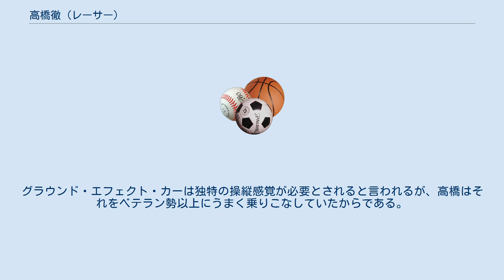高橋徹 (レーサー)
高橋 徹（たかはし とおる、1960年10月6日 - 1983年10月23日）は、広島県東広島市出身のレーシングドライバー。
 父親は公務員でごく普通の家庭で育ったが、地元の街道レーサーだった5歳上の兄に連れられクルマを速く走らせる方法を仕込まれる。
中学2年の時、野呂山スピードパーク（1974年まで存続）で初めてレースを見てレーシング・ドライバーになる夢を抱く。
広島県立広島工業高校化学科を1年留年した後2年生時で中退。
板金工場で働いた資金と当時の愛車ハコスカGT-Xを売却した費用に加え、何とか説得した家族の援助で鴻池スピード製のフォーミュラマシン、KS-07スズキを購入。
 1979年、18歳でKS-07スズキを駆って西日本サーキット（後のMINEサーキット、現・マツダ美祢自動車試験場）のFL500のシリーズ戦に参戦。
デビュー前の練習走行は2回しか出来なかったが予選5位、決勝4位と健闘。
「鈴鹿に行って自分を試してみたい、5年で日本一になれなければレーサーは諦めて広島に帰る」と両親を説得。
日本人ドライバーがフォーミュラ1に参戦することに現実味が感じられなかった時代ゆえ、当時の国内トップフォーミュラだった全日本F2選手権での優勝が具体的な目標になったと言われる。
 翌1980年三重県鈴鹿市に転居。
自動販売機のメンテナンス会社や自動車部品の販売会社に勤めながらFL550のシリーズにフル参戦。
資金も時間もなく練習時間もほとんど取れない状態だったが、「鈴鹿シルバーカップFL550」シリーズの年間チャンピオンになる。
 1981年にはハヤシレーシングにメンテナンスを依頼し、FL550と平行してFJ1600の鈴鹿シリーズにも参戦。
FL550シリーズ3位、鈴鹿FJ1600シリーズ9位、西日本FJ1600シリーズ5位の戦績を残す。
 1982年、FJ1600に乗る傍ら、全日本F3選手権にもハヤシレーシングからマシンレンタルと言う形で参戦。
チームメイトであった鈴木亜久里を上回る成績を残す。
同年12月には生沢徹率いるレーシングチームi&iの富士スピードウェイでのGC車テストに参加、同じくテストに参加していた鈴木利男を上回るタイムを叩き出す（鈴木は同年3月に起こしたクラッシュで本調子ではなかったことも一因）。
そのことが生沢と懇意にしていたヒーローズレーシングのオーナー田中弘の耳にも届き、後に契約。
当初は星野一義との2人体制で1983年シーズンを戦う予定だったが、星野はシーズンオフにヒーローズレーシングを電撃離脱しホシノインパルの関連子会社としてレーシングマネジメント会社ホシノレーシングを設立。
ナンバーワンドライバーを失ったヒーローズレーシングは急遽高橋徹をエースドライバーとして擁立することとなった。
こうして類い稀なる才能と多くの支援者によって下級カテゴリーを僅か3年半で通過、全日本のトップカテゴリー、フォーミュラ2に駆け上がった。
しかし資金もなく仕事に追われていたため、高橋の練習・経験不足は明らかで、危ないスピンを何回か繰り返していたといわれる。
 1983年、ヒーローズレーシングからF2とGCの全シリーズに参戦することになった。
全日本F2選手権第1戦の予選前に行われた公開練習で、並み居る強豪を尻目に高橋が最速タイムを記録し、関係者の度肝を抜く。
更に予選ではいきなり4位、本戦でも最終ラップ、ヘアピンで星野をかわして中嶋悟に次ぐ2位に付け衝撃のデビューを飾る。
国内トップ・フォーミュラにおける新人のデビュー戦最高成績を挙げ、一躍トップドライバーの仲間入りをした。
5月の全日本F2選手権第4戦「鈴鹿J.P.Sトロフィーレース」に於いては予選で当時の鈴鹿サーキットのコースレコード1分56秒46を叩き出しポールポジションを奪取。
これほど速く頂点に上り詰めたドライバーは、日本のレース史上、過去にも現在にも存在しないと言われる。
ただし決勝は3位で悲願の優勝は成らず、高橋自ら体力不足を敗因に挙げた。
 全8戦で行われる全日本F2は前半を終えランキング5位。
新人としては決して悪くない位置だったが、デビュー戦で2位を獲った事で周囲もファンも優勝を期待。
高橋自身も「1位しか価値がない」と周囲に漏らしていたと言われる。
また、富士での事故の直前には、成績...